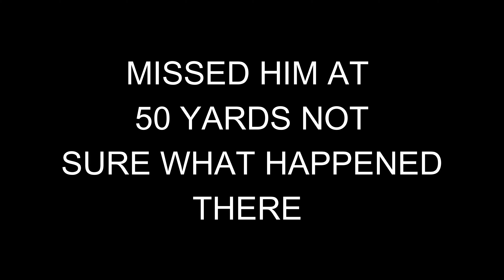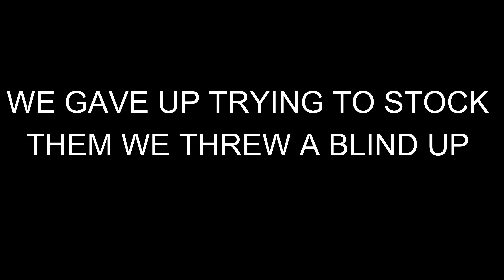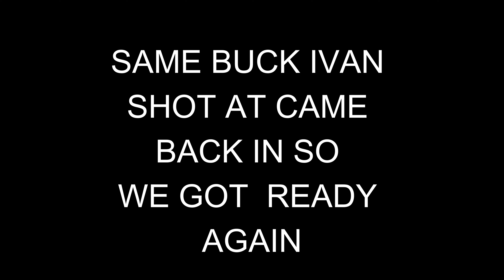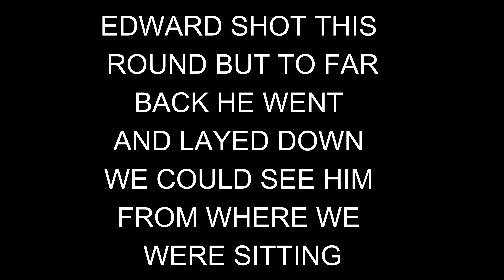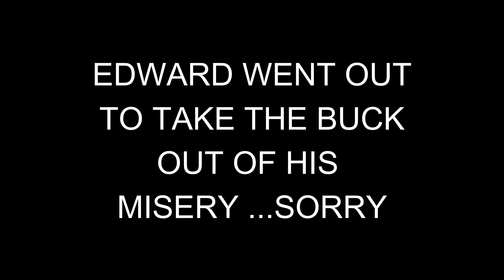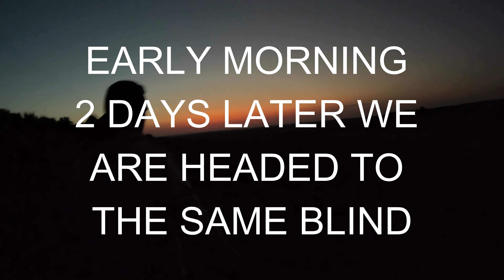ME and Brother Ivan tagged out 2024 Archery Antelope FIRST ANTELOPE EVER